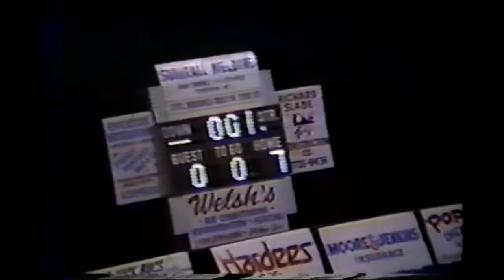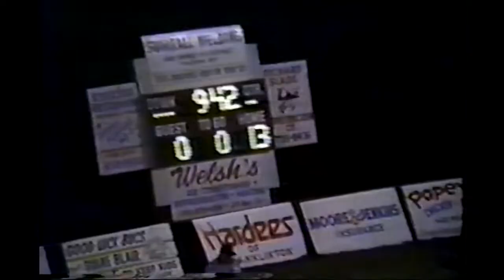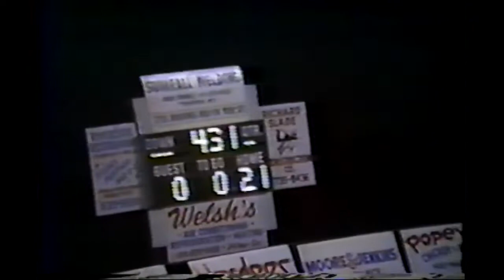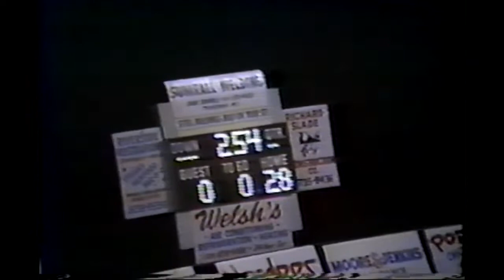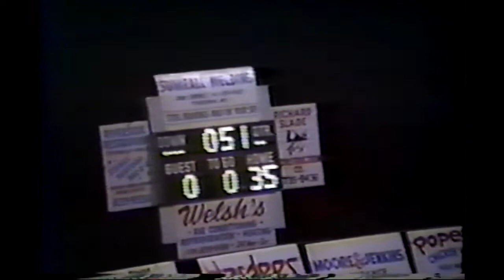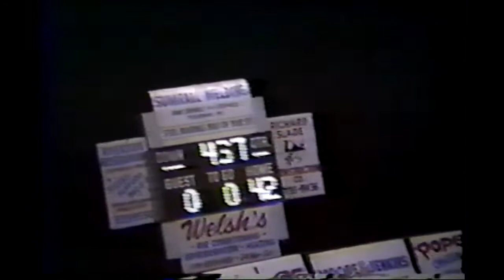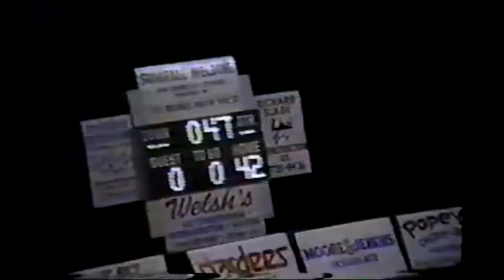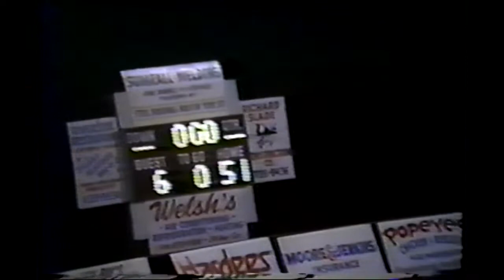1997 vs Central Private